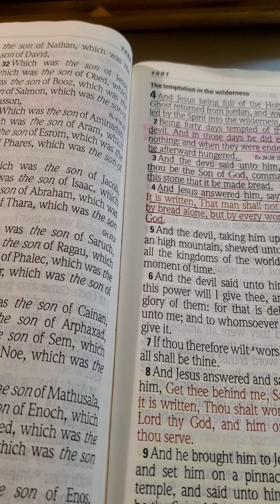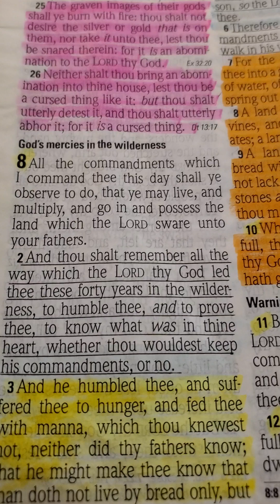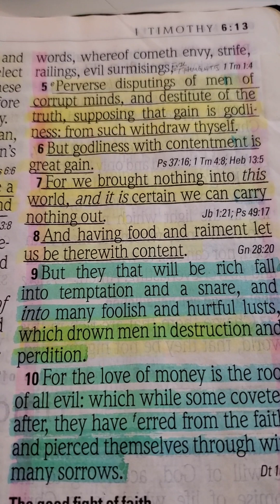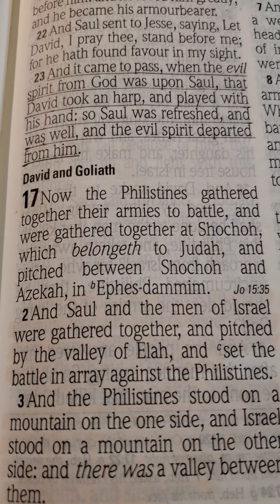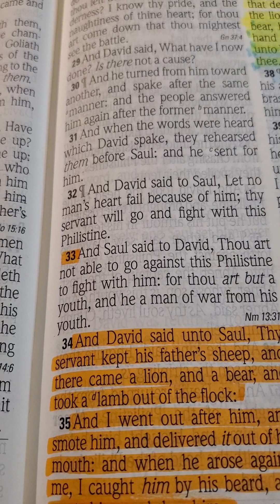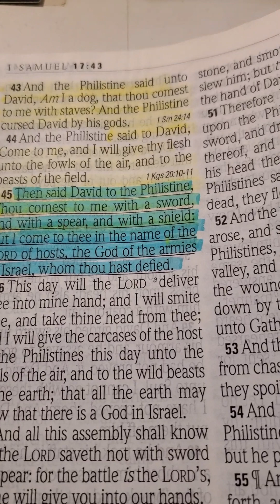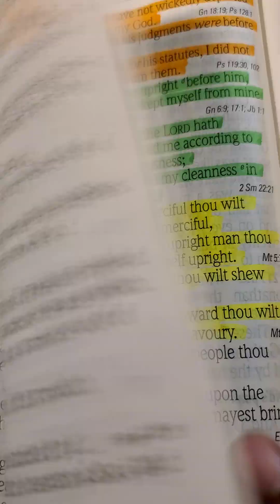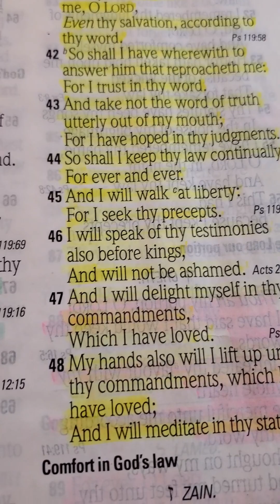"MAN DOESN'T LIVE BY BREAD ALONE🍞BUT BY EVERY WORD THAT PROCEEDS OUT OF THE MOUTH🗣⚡️ OF GOD⚡️📖⚡️👑🕊"